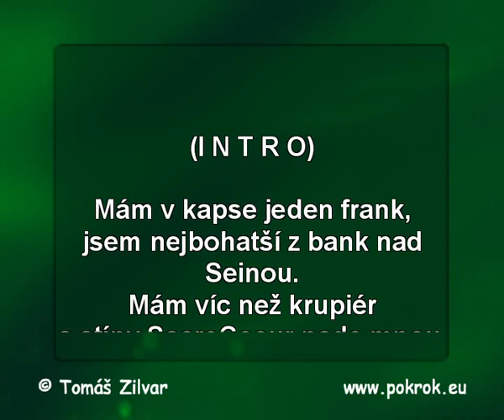Bon soir mademoiselle paris - Olympic, DEMO, ukázka Karaoke, instrumental z